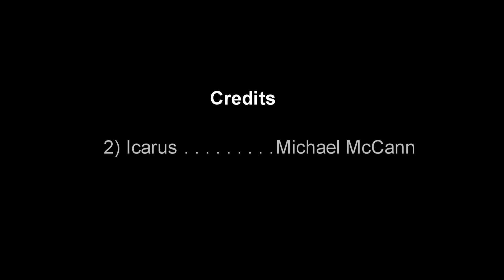STAY - CANCELED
This was uploaded around October 2012, hence why it says OCTOBER at the end.
BUT IT WILL BE RELEASED THIS JUNE (2013).